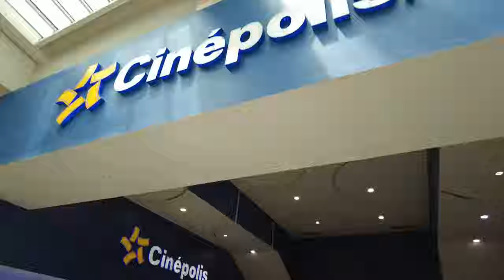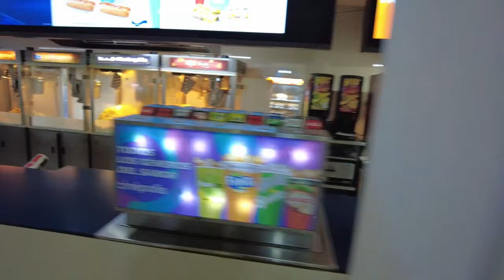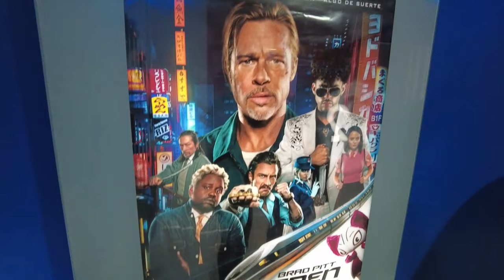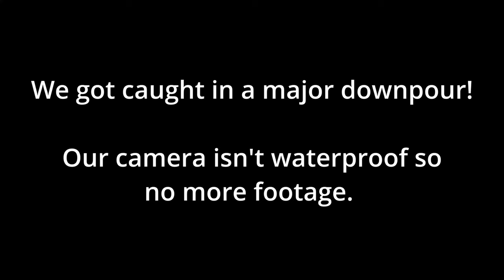🇲🇽Playa del Carmen movie theater mishap & The Colectivo Adventure!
We take our first colectivo ride across the highway and into the heart of Play del Carmen to catch a movie at the Cinepolis movie theater but it doesn't go as planned...